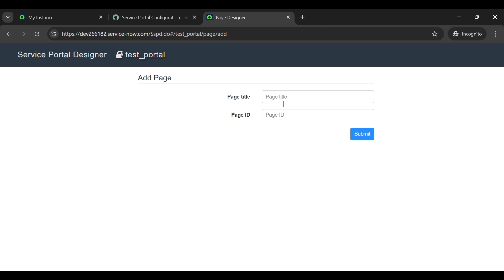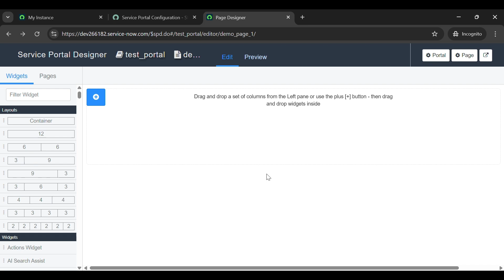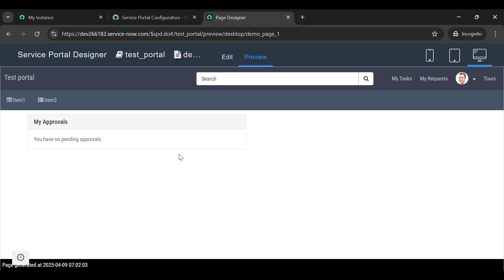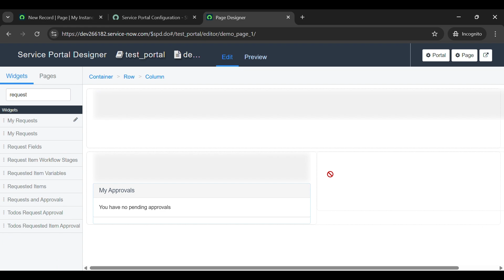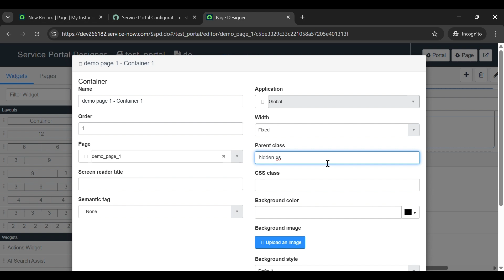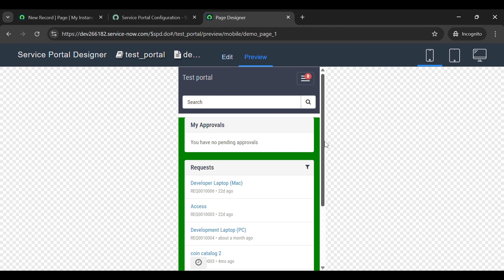05 - How to Create and Design a Page in ServiceNow Service Portal | Step-by-Step Tutorial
🔧 Learn How to Create and Design a Page in ServiceNow Service Portal 🔧

In this video, we’ll walk you through the step-by-step process of creating a new Page inside a ServiceNow Service Portal and designing its layout with ease!

We cover both common methods for creating pages:
1️⃣ From the Service Portal Configuration page (/sp_config)
2️⃣ Directly from the Platform UI

You'll also learn:
✅ How to build layouts using Containers, Rows, and Columns
✅ How to add Widgets to display content
✅ How to style your page using CSS classes
✅ How to control page visibility on mobile devices

📱 Whether you're a ServiceNow admin, developer, or just getting started with Service Portal development, this tutorial is packed with practical tips and best practices.

📌 Watch till the end and level up your ServiceNow skills!